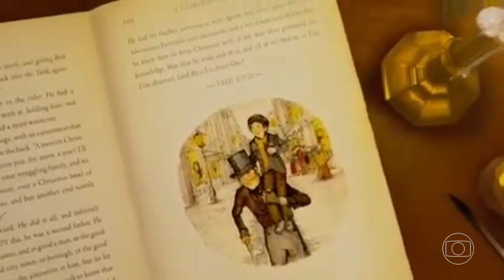Os Fantasmas De Scrooge Na Sessão De Natal Em 2023 (SIMULAÇÃO)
Créditos A Pedidos: @CarlosAntonio-wh6cp
HOJE EXCLUSIVAMENTE NO DISNEY+

Como Seria Se Reprisasse O Filme Os Fantasmas De Scrooge Na Globo
No Ano Passado Pela Primeira Vez Inédito Na Estreia De Sessão De Natal De 2013
E A Última Exibição do filme No Corujão De 2014
Há 9 Anos Sem Aparecer Na TV Aberta

Observação
Este Vídeo Apenas Uma Simulação Montagem Não É Real
A Imagem 360p Está Baixa Qualidade, Mas Tudo Bem